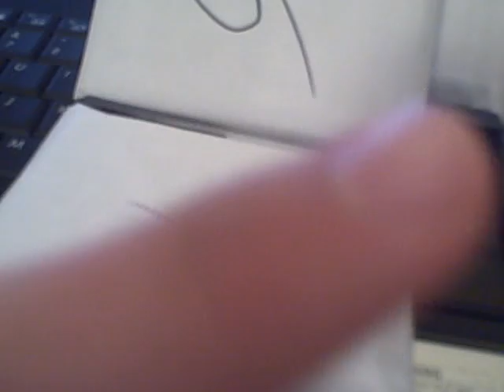$5 2 HITS 2 NUMBERED AND 5 ROOKIES! COME ON!